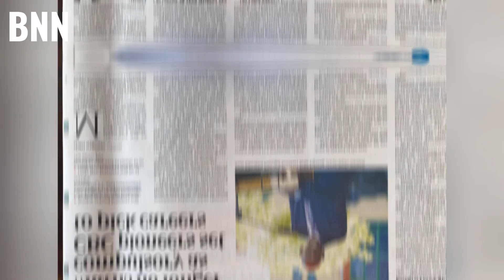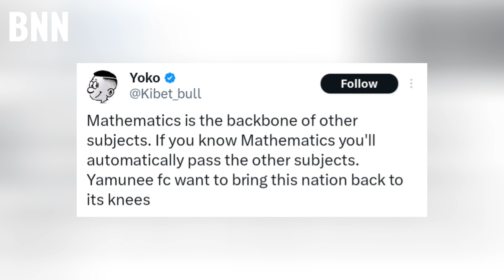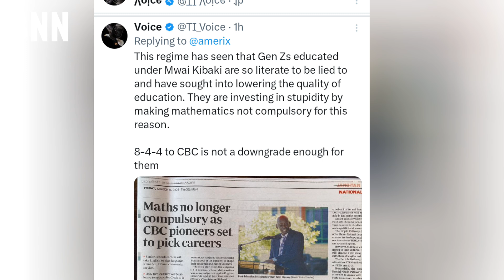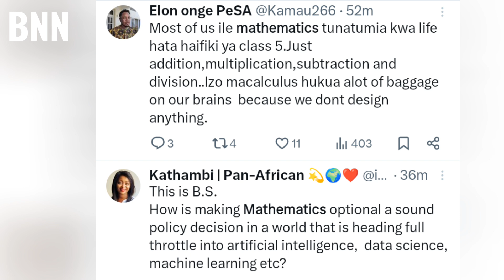Mathematics No Longer Mandatory? Public Reacts – Right or Wrong Move! - BNN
The Competency-Based Curriculum (CBC) is set for a major shift as Mathematics will no longer be a mandatory subject for students transitioning to senior school. Basic Education Principal Secretary Belio Kipsang made the announcement, revealing that CBC pioneer students, currently in Grade 9, will begin selecting their preferred subjects and schools next term.

This decision has sparked widespread debate online, with many opposing the move, arguing that Mathematics is a crucial subject that enhances problem-solving skills, logical thinking, and analytical abilities. Mathematics is often considered the foundation of science, technology, and innovation, making its removal from the core subjects highly controversial. On the other hand, a small section of the public supports the decision, believing it aligns with the CBC’s learner-centered approach.

Should Mathematics remain compulsory in senior school, or is this the right step for CBC students?